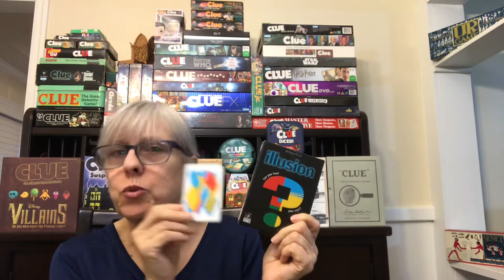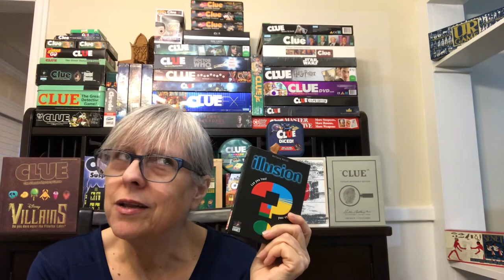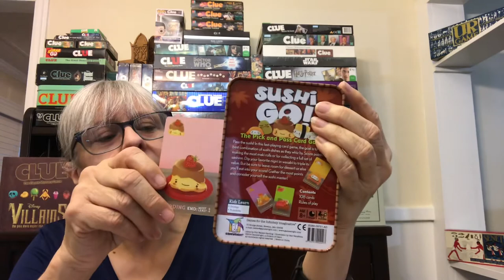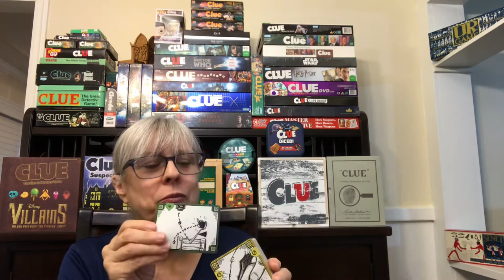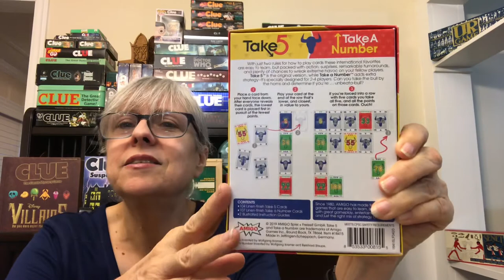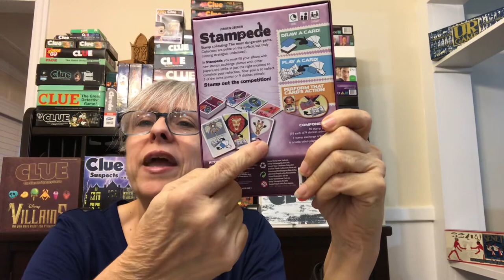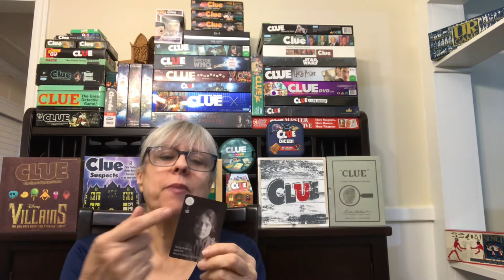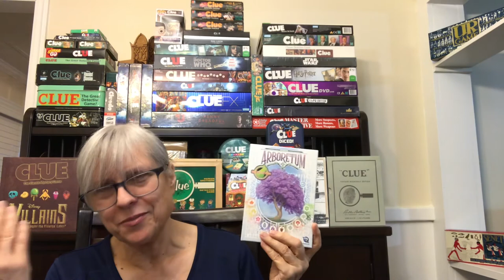Card Games to spice up your gaming - Get a CLUE - Casual Gamer - Lucky 13 (Baker’s dozen) List #4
Are you looking to add a bit of change to your card gaming? How about games that aren’t any more difficult than what you’re already playing? Games no more difficult than: A-Uno; B-Rummy/Phase 10; C-Rook.
Here are 13 (plus 3 honorable mentions) card-only game suggestions to spice up your card playing, this holiday season; and into the New Year.

A-  Illusion
 Ohanami
 Sushi Go
 5211
 The Game (Are you ready to play?)

B- Hecho
 Impossible Machine
 Fluxx
 Take 5 (6 Nimmt)
 Parade

C- Stampede
 Fallen Angels
 Arboretum

Honorable Mentions:
 Five Crowns
 Quiddler
 SET